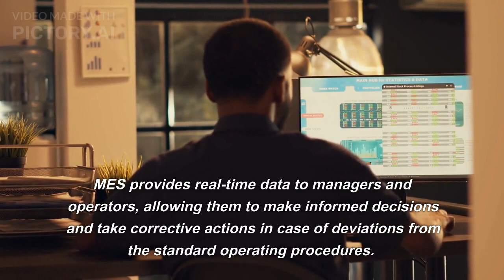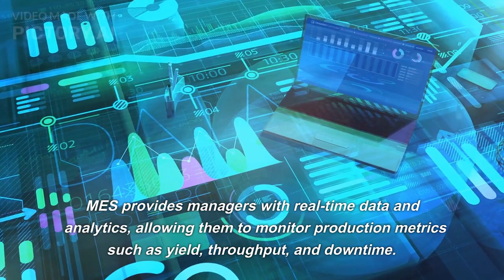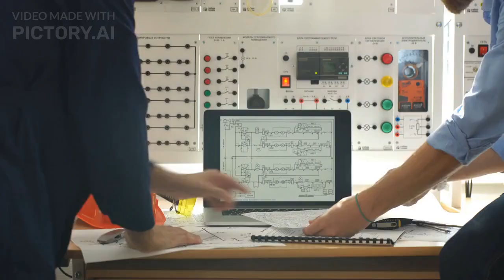Manufacturing Execution system and its application in the pharmaceutical industry | What is MES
Welcome to today's video where we'll be discussing the application of Manufacturing Execution Systems (MES) in the pharmaceutical industry.

MES is a software system that manages and monitors the entire manufacturing process, from raw materials to finished products.

MES provides real-time data to managers and operators, allowing them to make informed decisions and take corrective actions in case of deviations from the standard operating procedures.
In the highly regulated pharmaceutical industry, MES plays a critical role in ensuring product quality, safety, and compliance with regulatory requirements.

MES provides us with a holistic view of our manufacturing operations, from the planning stage to the delivery of the finished product.
It allows us to track every step of the process, from the receipt of raw materials to the disposal of waste products.

One of the key benefits of MES is the ability to automate manual processes, reducing errors and increasing efficiency.
For example, MES can automate the collection of data from various sensors and devices, reducing the need for manual data entry and improving data accuracy.

MES can also help with traceability, allowing manufacturers to track products throughout the supply chain.
This is especially important in the pharmaceutical industry, where products must be traceable to the source of the raw materials used in their production."

MES helps us to comply with regulatory requirements, such as FDA regulations for pharmaceutical manufacturing.
MES provides us with the documentation and audit trails necessary to demonstrate compliance with these regulations.

MES provides managers with real-time data and analytics, allowing them to monitor production metrics such as yield, throughput, and downtime.
This data can be used to identify bottlenecks and inefficiencies in the production process, allowing for continuous improvement.

MES allows us to identify and address issues in real-time, reducing the risk of product quality issues and downtime.
With MES, we can proactively address issues before they become major problems.

MES can also provide operators with instructions and guidance on the next step in the production process.
This can help reduce errors and ensure that products are manufactured consistently to meet quality standards.

In summary, MES plays a critical role in the pharmaceutical industry, ensuring product quality, safety, and compliance with regulatory requirements.
MES provides real-time data and analytics to managers and operators, allowing them to make informed decisions and take corrective actions to ensure the efficient and effective manufacturing of pharmaceutical products.